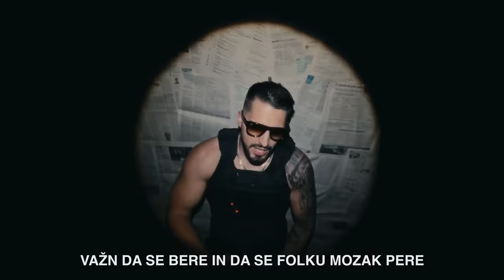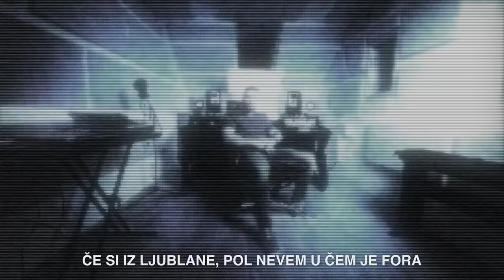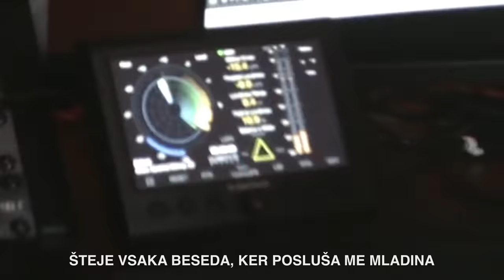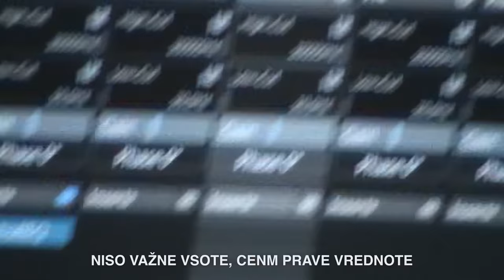Rap Drama Round 2 | Čale vs Zlatko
Postani član!

Bitcoin: 3NimozmJARioLC8qqcyh6Sw3Z8XyHZSevP
Bitcoin cash: qq9e5thm5q0j0yt2u7hafrzuha945cq2z5a504mhh5
Ethereum: 0xE514EA6c3E2F598D4201cE0d25fea057E6a0752e
Monero: 488dWvuNdUxJtbTknGEKQVerBYg8HGQBSFnNg7qCqToe2k7B9R4bhRUibJH4vaqwVm9DitQDiDx7FYSqAxuUpD8KMK9CuPL